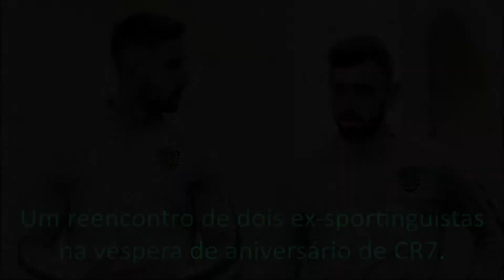O dia antes de amanhã (Manchester United VS Middlesbrough - 4 de Fevereiro)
O Manchester United joga amanhã nos 16avos de Final da Taça de Inglaterra contra o Middlesbrough em Old Trafford. Após a paragem curta pelas seleções sulamericanas, Cristiano Ronaldo, Bruno Fernandes e companhia vai enfrentar a equipa onde joga o ex-sportinguista Andraz Sporar.